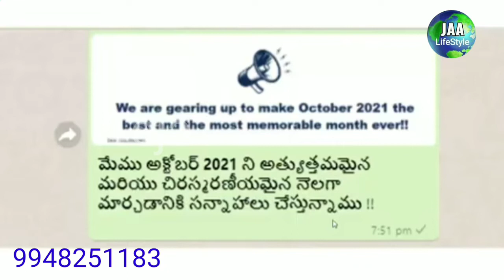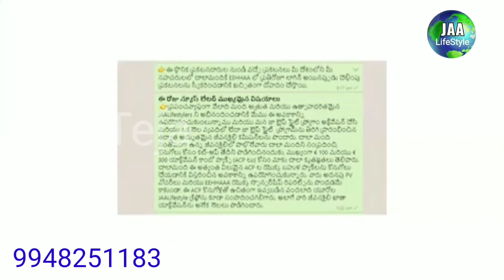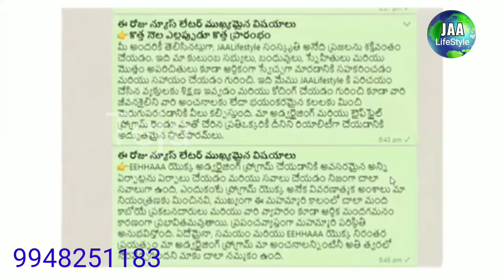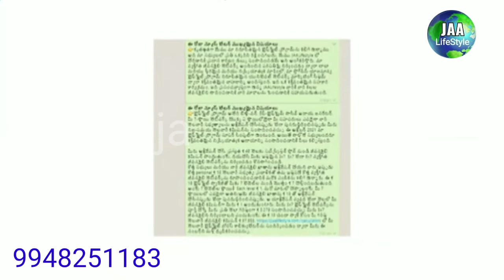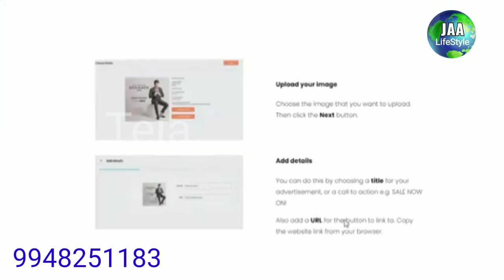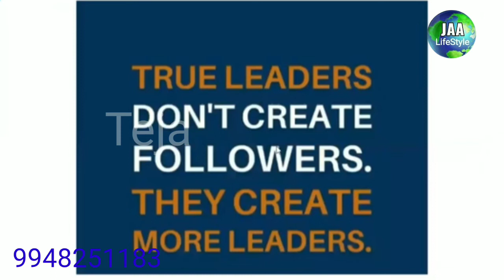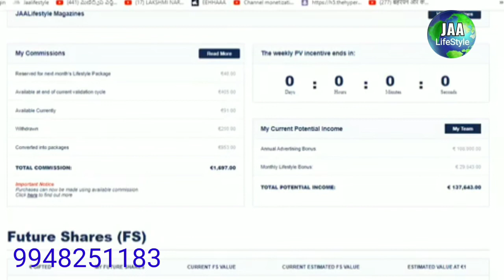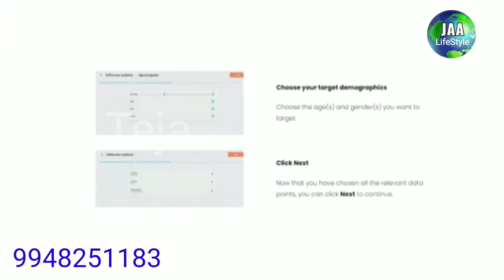Jaa zoom meeting 👌జా లైఫ్ స్టైల్ న్యూస్ లేటర్ అఫ్ డేట్స్ & ఈహ్హ అఫ్ డేట్స్:(03-10-21:06:03:PM